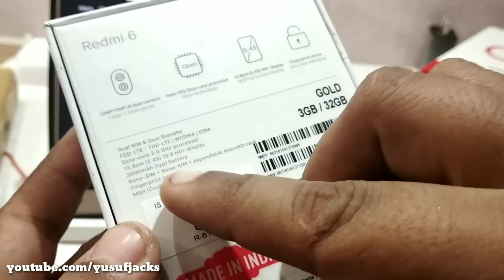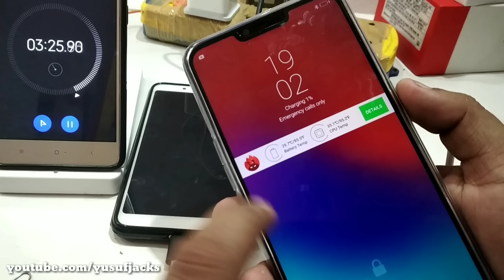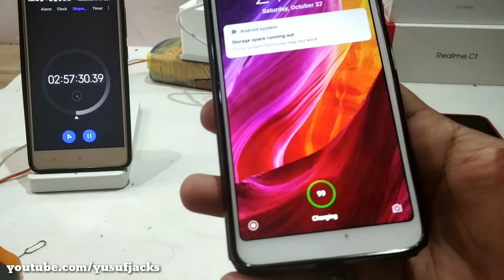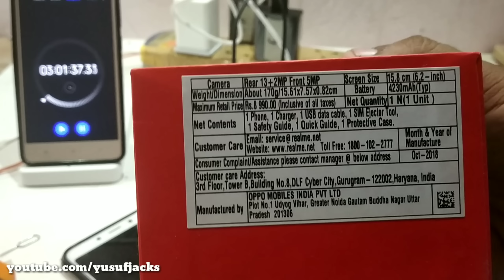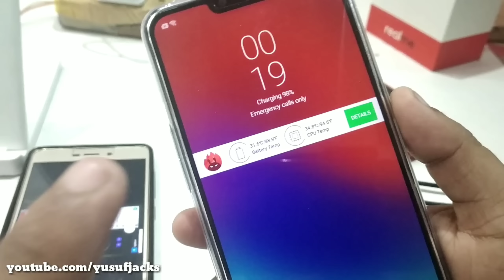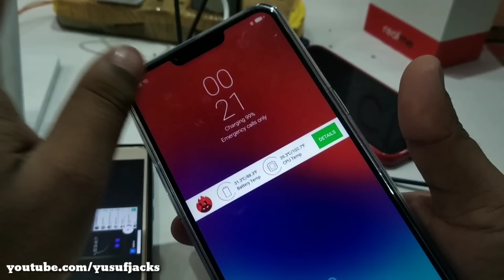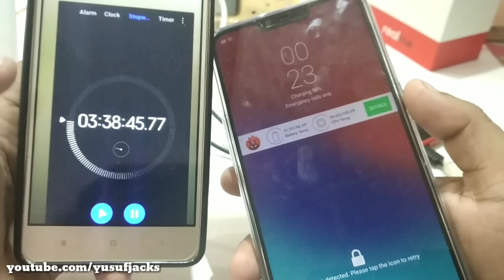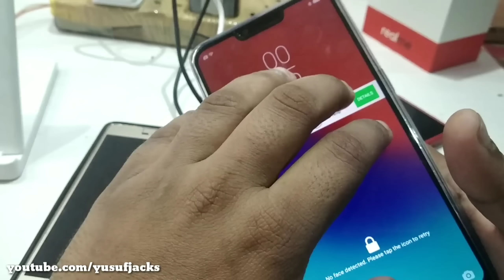Realme C1 Vs Redmi 6 Vs Redmi 6A Charging Test Live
AL WORKING MIUI 9 MIUI 10 ROM

Nokia 5.1 Plus (Blue, 32 GB)  (3 GB RAM)
Nokia 5.1 Plus (Black, 32 GB)  (3 GB RAM)
Redmi note 5 Pro
Redmi 6 3GB GOLD
Redmi 6 Pro 3 GB Black